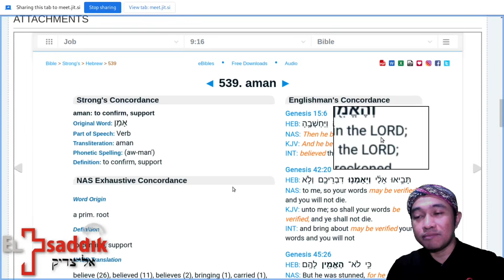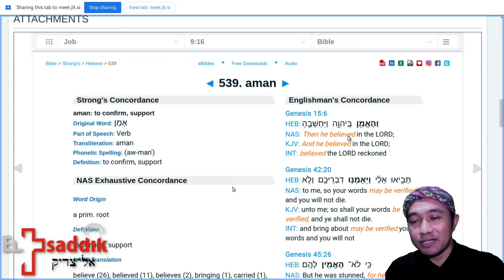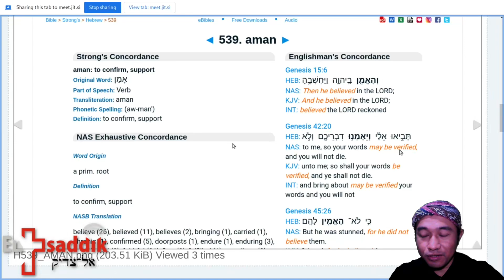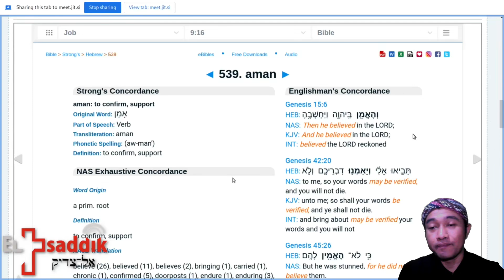P44-03 ELTSADDIK dibangun dengan dasar rasa aman untuk melangkah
P44 Setia

mengapa kita bisa yakin untuk setia?

Semangat Sola Scriptura, Semua Sesuai Teks (SST)
Kitab Suci sebagai pedoman kebenaran.